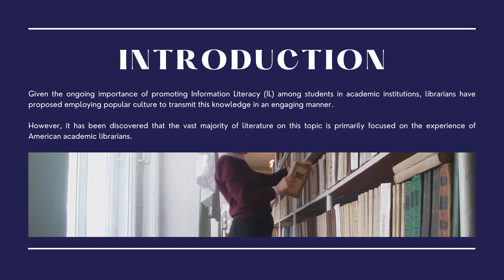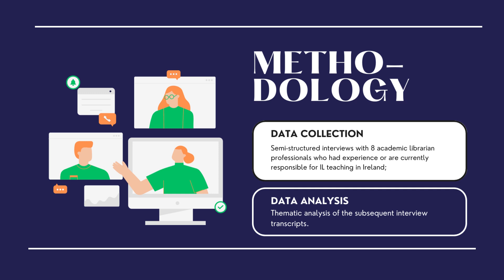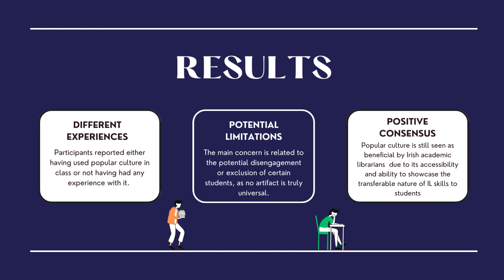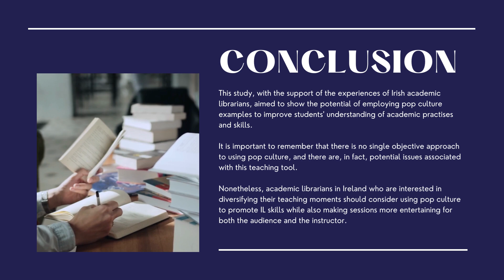Popular Culture and Information Literacy Teaching from Francisca Silva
Francisca Silva's submission for the LIR HEAnet User Group for Libraries Show and Tell Competition 2023.

The LIR group invited early career library staff, current LIS students and recent graduates to share their work in a pre-recorded presentation.

🦢 LIR HEAnet User Group for Libraries provides a forum for discussion on the use of electronic resources and networks by HEI libraries and assists in development and training for their effective use.